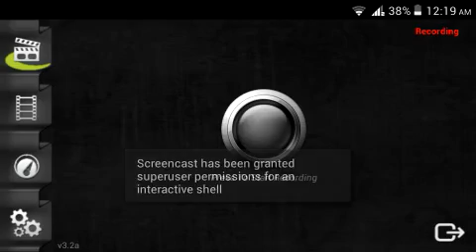Blood and Glory 2 Legend Gameplay Android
Hey guys.
Just wanted to share another game that i play frequently.